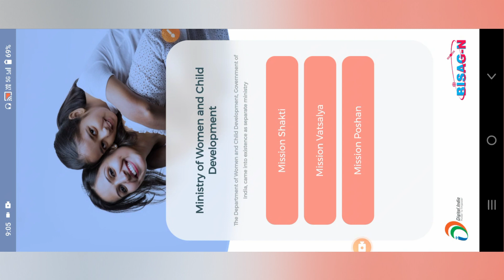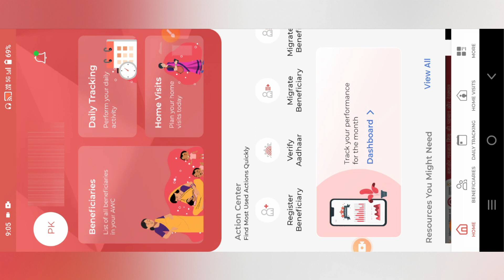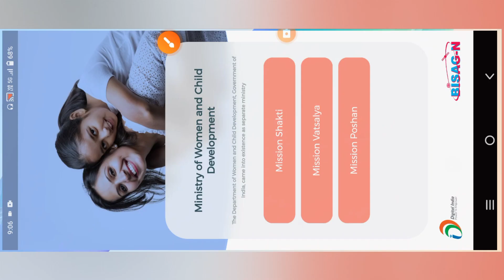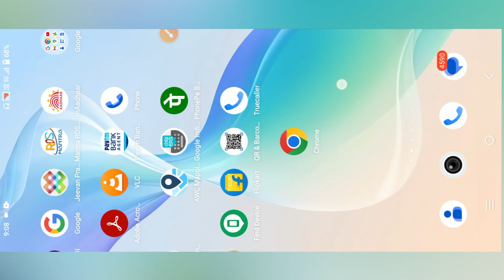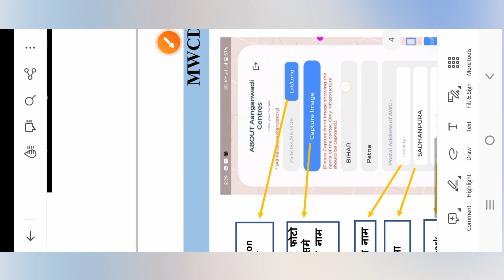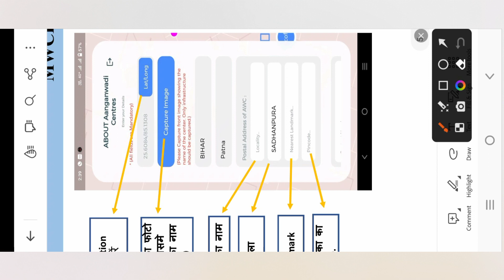MWCD App ई-मेल ID और यूनिक कोड कैसें निकाले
@anganwadihelpline Ananganwadi sevika MWCD App ई-मेल ID और यूनिक कोड कैसें निकाले

Comments